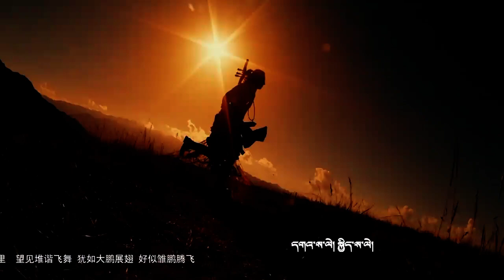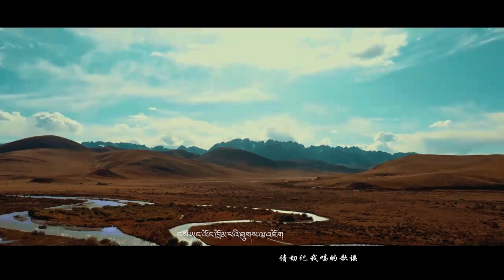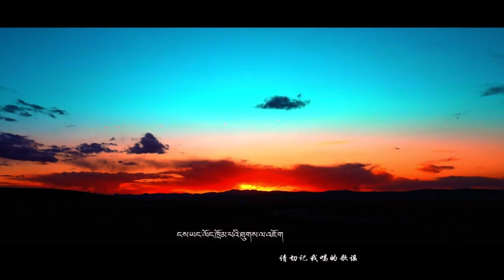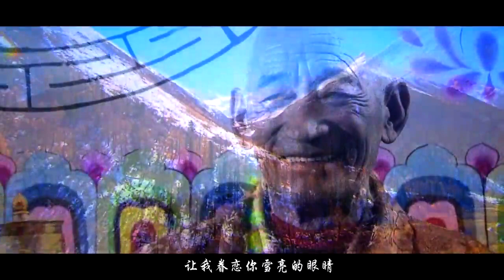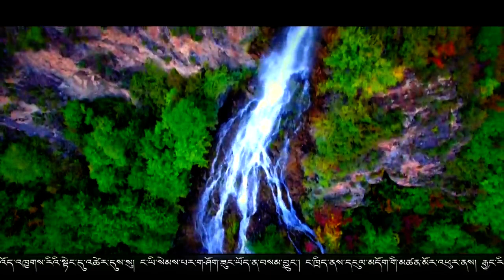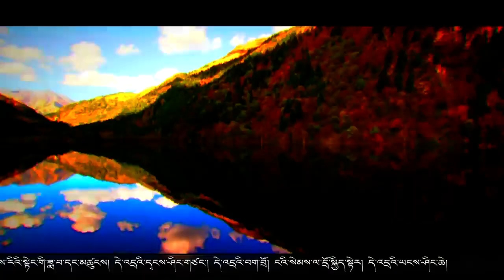[Kangba Gala ཁམས་པའི་དགའ་ཚལ།] – Episode 55